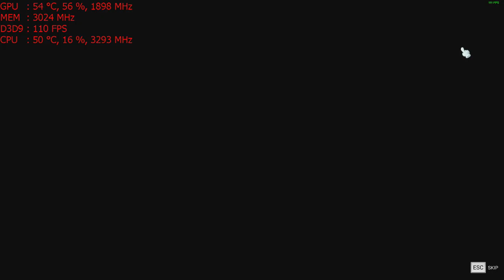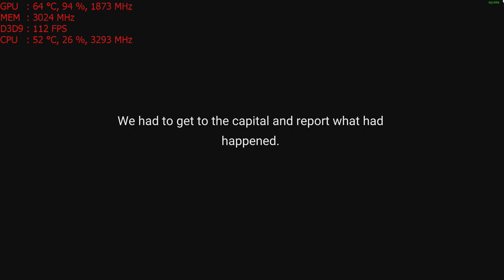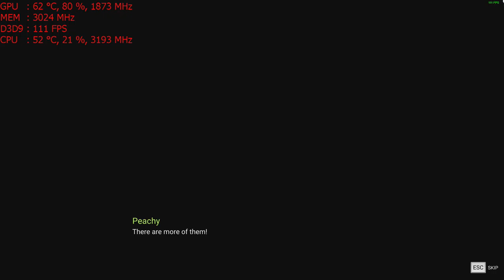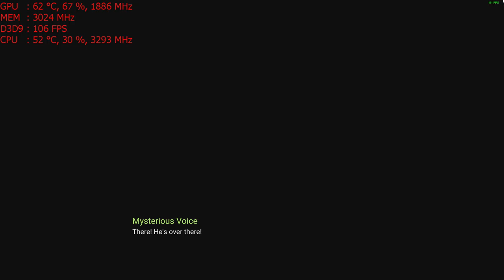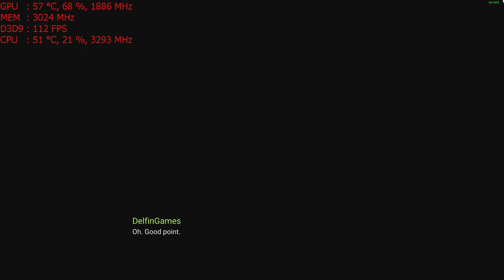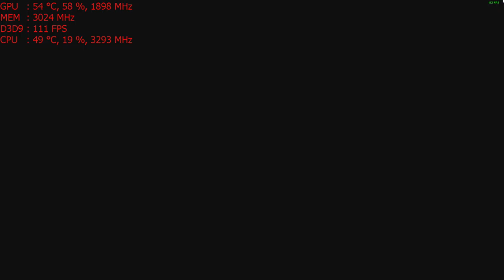MapleStory 2 PC on the Nvidia GT 1030 graphics card: 1080p, Intel i5 2400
CPU: I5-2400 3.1ghz base  - 3.4ghz turbo
GPU: MSI GT 1030 2gb Gddr5 OC
Ram: 8gb 1600mhz ddr3 (running at 1333mhz).